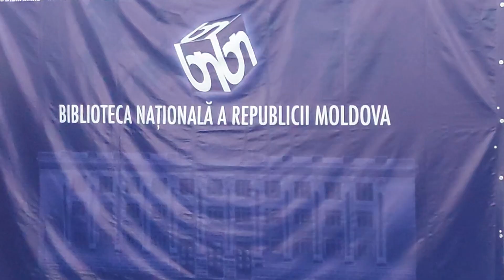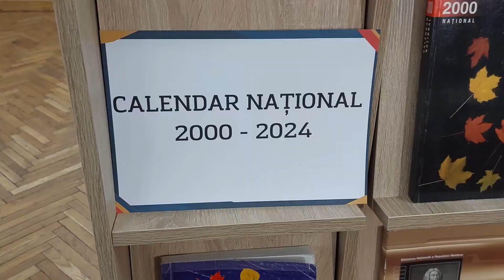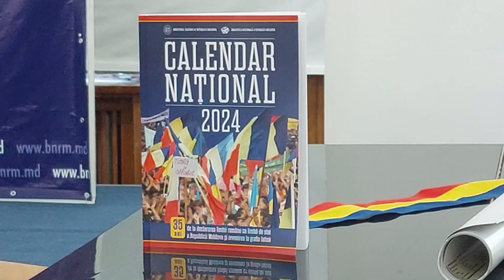Biblioteca Națională a Republicii Moldova a lansat Calendarul Național 2024